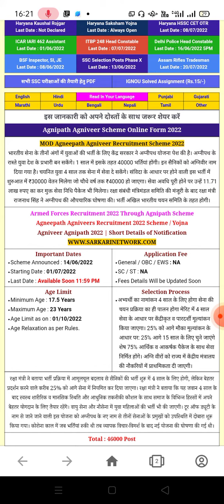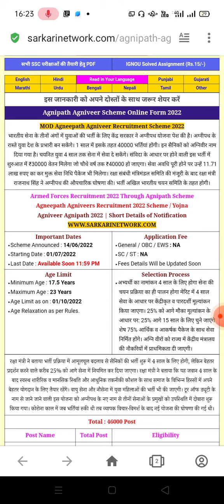agnipath yojana registration process how to apply/ agnipath recruitment scheme 2022/ agnipath yojana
agnipath yojana 46000 post  how to apply//  agnipath recruitment scheme 2022 // agnipath yojana//agnipath yojana 46000 post  how to apply//  agnipath recruitment scheme 2022 // agnipath yojana//